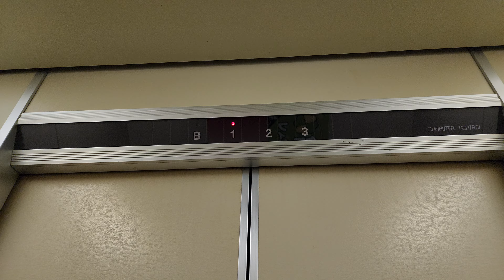【これが40年前のエレベーター】B82未更新機！日立製の古いエレベーター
1980年代に設置されたエレベーター。
機種はB82型。
ボタンは交換されていますが、制御は未更新の交流帰還制御です。
あまり古さは感じませんが、これでも40年以上前のモデルとなります。

※概要
【製　造】日立
【機種名】ビルエース・クオリティ80Ⅱ
【停止階】1~4
【備　考】-